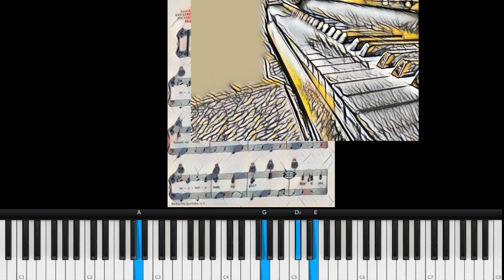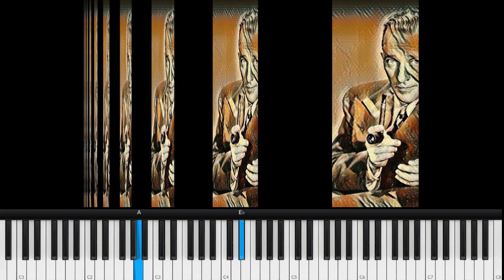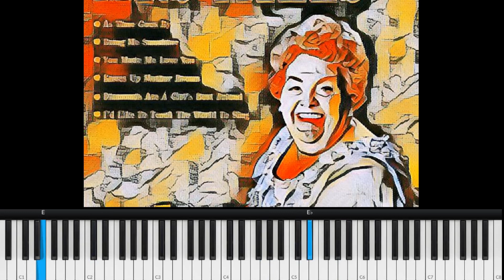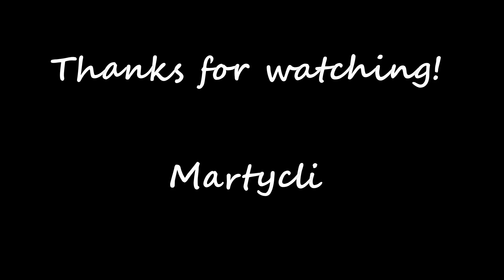Five Foot Two, Eyes of Blue - Piano Cover by Martycli, Roaring Twenties honky tonk piano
This is another sing-a-long song from the Roaring Twenties. Composed in 1925 by Joe Young, Ray Henderson and Sam M. Lewis. The video includes images of the 1920s, people who have sung the song (Frank Sinatra, Dean Martin) Max Bygraves plus a number of celebrities who are actually 5 foot 2! (Elizabeth Taylor, Natalie Wood) plus some purely for the mood.